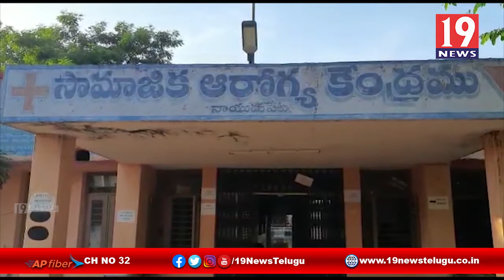టీడీపీ నాయకులపై మండిపడ్డ 108 రాష్ట్ర అధ్యక్షులు కిరణ్ -నెల్లూరు జిల్లా